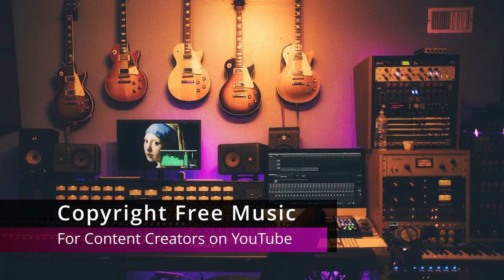Cruise With me Patrick Patrikios